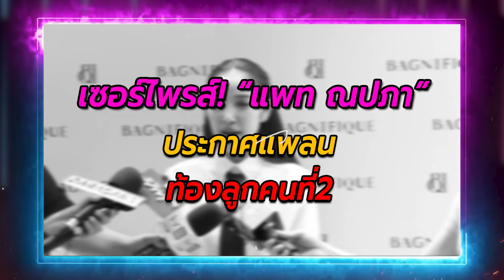เซอร์ไพรส์“แพท ณปภา”ประกาศแพลนท้องลูกคนที่2 ยอมใจอ่อนเพื่อ“พี ชานนท์” | TOP DARA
เรียกว่าทำเอาเซอร์ไพรส์ เพราะล่าสุดสาว “แพท ณปภา” มาออกงาน “BAGNIFIQUE BRANDNAME BOUTIQUE OPENING” ที่เดอะมอลล์ บางกะปิ จากนั้นเปิดใจยอมรับว่า ปีหน้าวางแผนตั้งครรภ์รอบ 2 เพราะอยากให้เป็นของขวัญให้ “พี” ใจอ่อนแล้วหลังถูกเกลี้ยกล่อมมาหนึ่งปี เปลี่ยนความคิดจากการมีลูกคนเดียว เข้าใจฝ่ายชายว่าสักครั้งในชีวิตคงอยากมีลูก ปีนี้จะทำงานให้ฉ่ำปีหน้าพร้อมเป็นคุณแม่ ลองปล่อยธรรมชาติดูก่อน ถ้าไม่ได้ก็ยังมีไข่ที่เก็บไว้ เตรียมไปตรวจสุขภาพแล้วพอเคลียร์งานละครเสร็จค่อยว่ากัน มีการเปิดไพ่ดูฤกษ์ไว้แล้วเรียบร้อย